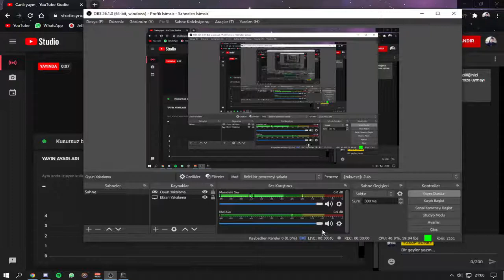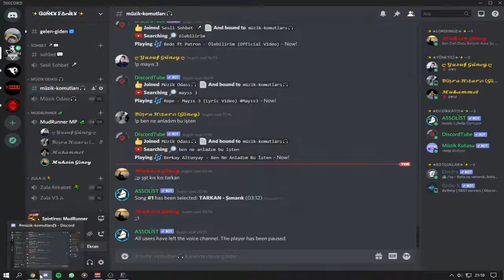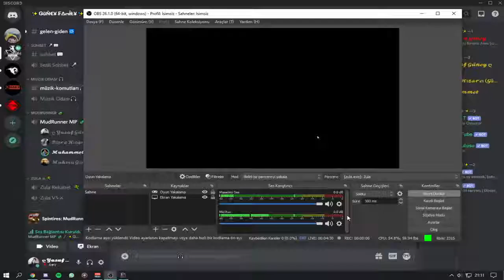Oyun Online Hayat Offline!! MudRunner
Oyun Online Hayat Offline!!